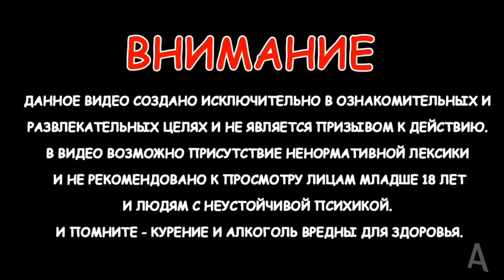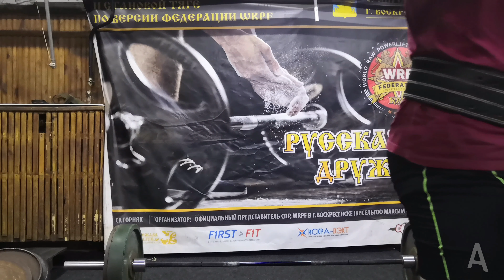Пауэрлифтинг. Воскресенск. Жим лежа и становая тяга. Забиваем спину. Морозов Константин тянет.